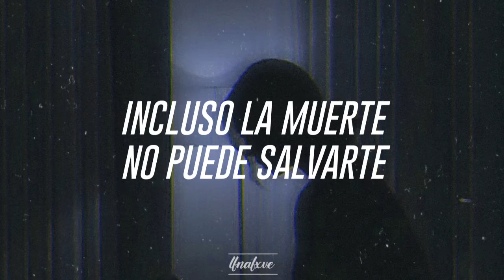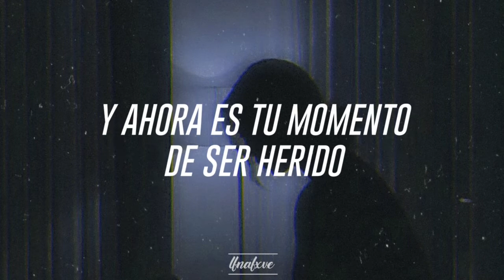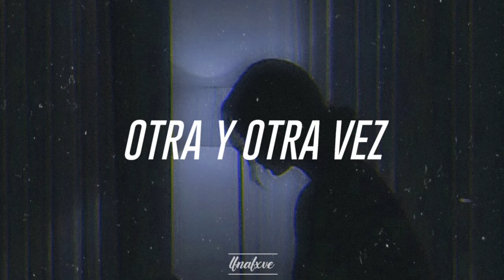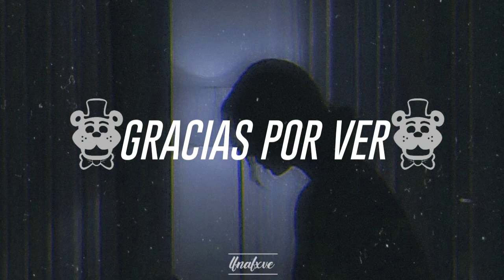Replay Your Nightmare (Sub Español) | TryHardNinja Ft. Thora Daughn | Fnaf UCN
Perdón por la inactividad, he estado un poco ocupado estos días pero aquí tienen otra petición

Replay Your Nightmare es una canción del juego de Ultimate Custom Night, esta hablando especialmente del castigo y el rol que asumimos en el juego, William y como este sufre las consecuencias de sus actos luego de finalmente morir en Fnaf 6. También nos habla desde el punto de vista de los animatronicos que lo atormentan lo divertido que es tener una venganza justa

Si tienen alguna duda sobre alguna frase, palabra o referencia diganmelo en los comentarios y podré explicarlo mejor

Se aceptan peticiones y sugerencias en los comentarios
•Toda la música e imágenes en este video no me corresponden, mi objetivo no es ofender a nadie ni violar ningún tipo de derecho a los autores, estos recursos son usados con el fin de crear material de entretenimiento, todos los créditos se encuentran aquí abajo•
~Creditos de música~
~Creditos de la foto~
Artista: Original - @xtbwhocaresx en PicsArt

•End Communication•